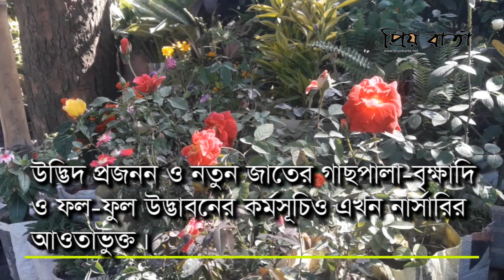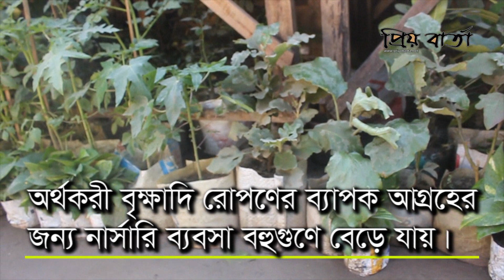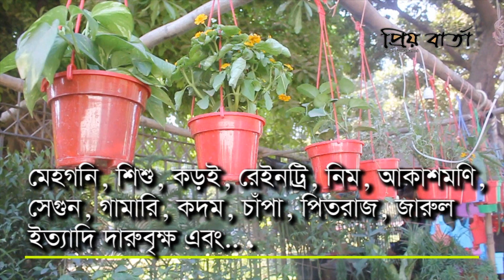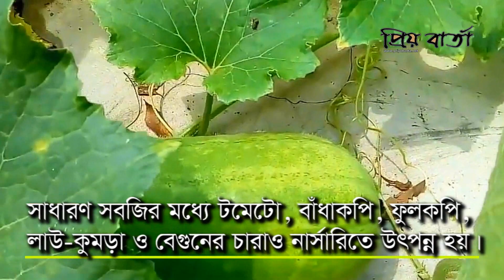নার্সারি ব্যবসা : লাভজনক পেশা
This is the Official Youtube Channel of Priyo Barta. Our official website is It's one of the Reliable News & Entertainment Source in Bangladesh. Here worldwide viewers can get the update news on this portal.

Here viewers can Get entertainment & news videos.